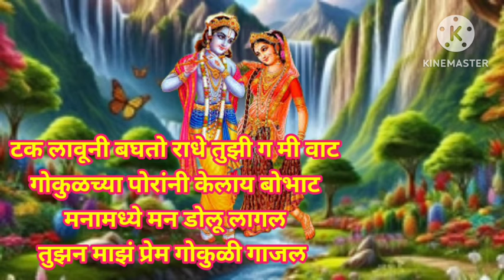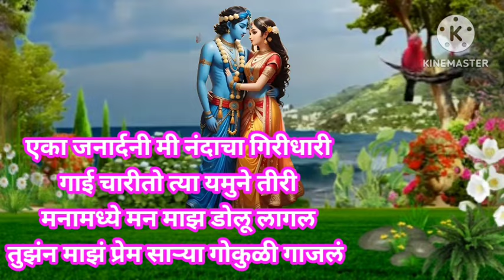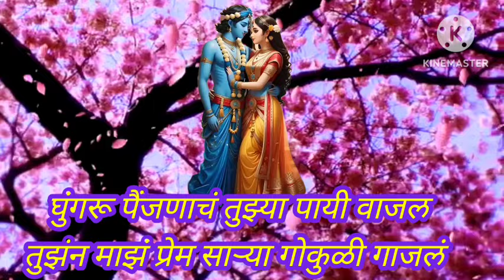बेफाम गवळण घुंगरू पैंजणाचं तुझ्या पायी वाजलं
राधाकृष्ण मुरलीधर मोहन मुरारी घनशाम लडू गोपाळ गिरीधारी बासुरी वाला देवकीनंदन वासुदेव नंदन कान्हा कृष्ण हरी @anandigav-shaharvlog